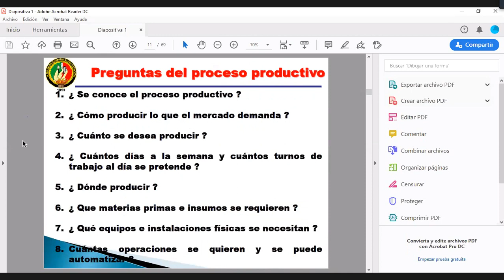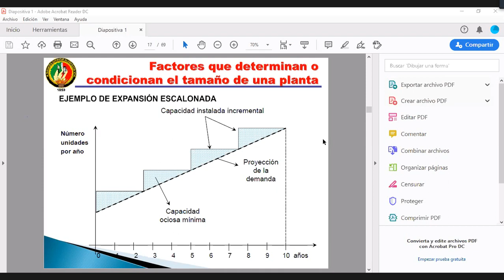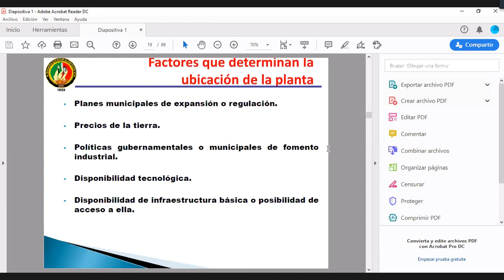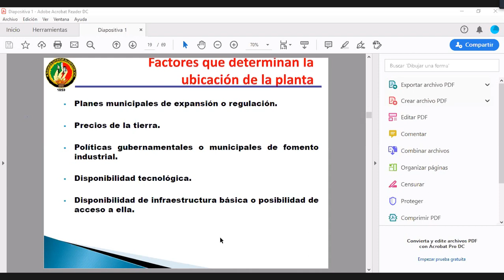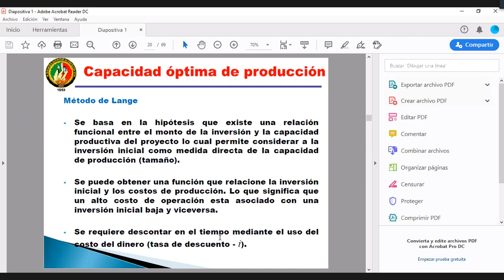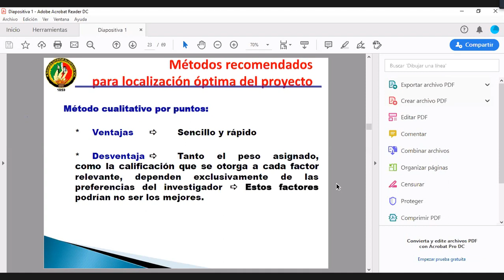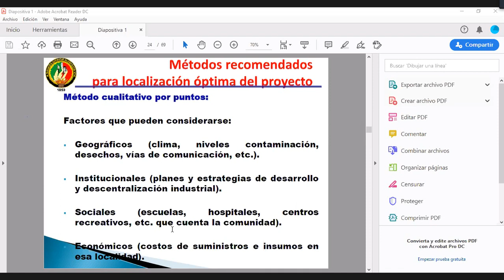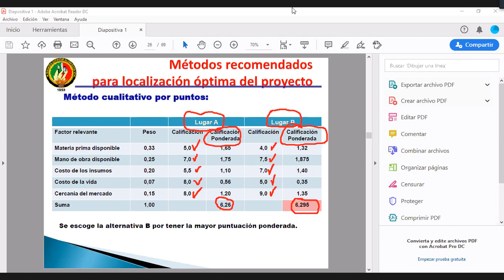Evaluación de Proyectos - C11. Localización y Capacidad del Proyecto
Se analizan los factores que determinan la ubicación y capacidad de la planta.